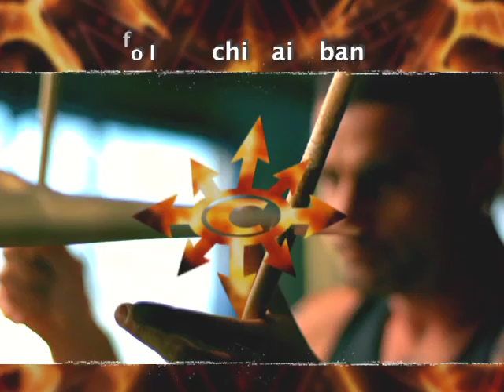Chimaira - The Age of Hell Out 8/16